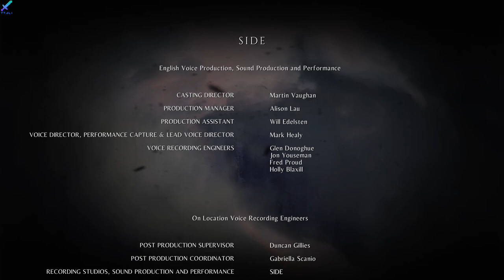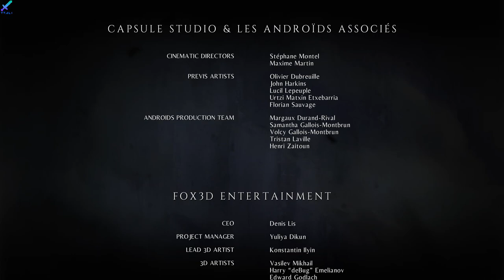A Plague Tale Innocence Gameplay walkthrough XV XVI XVII - Part 8 Final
A Plague Tale Innocence Gameplay walkthrough XV XVI XVII - Part 8 Final - TT.Ali Channel;

A Plague Tale: Innocence follows the story of two siblings, Amicia and her younger brother Hugo, fighting to survive during the first phase of the Hundred Years' War and Black Death in France;

This game will not disappoint you, the scenery is very beautiful and authentic. I have a feeling of playing Tomb Raider and Resident Evil 4;

A very interesting game, instead of using a gun, you can throw rocks;

A Plague Tale Innocence Gameplay walkthrough XV;

A Plague Tale Innocence Gameplay walkthrough XVI;

A Plague Tale Innocence Gameplay walkthrough XVII;

Have fun.